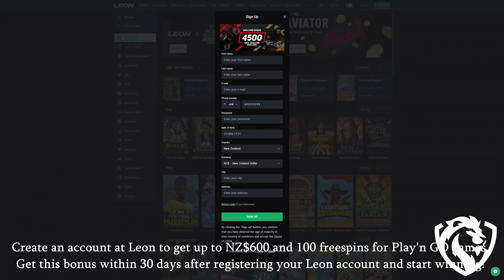When you run into a student from another school